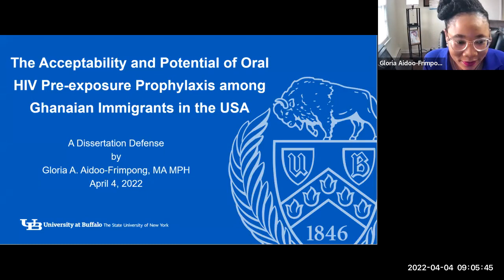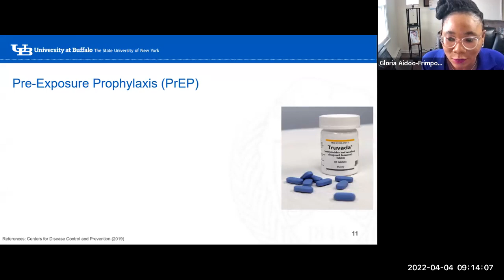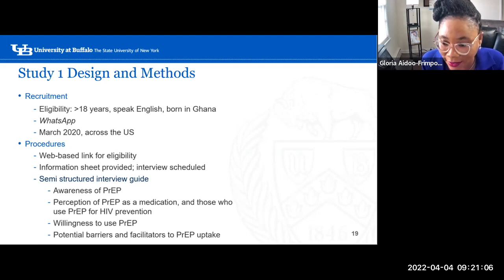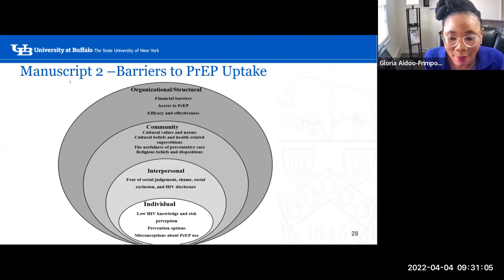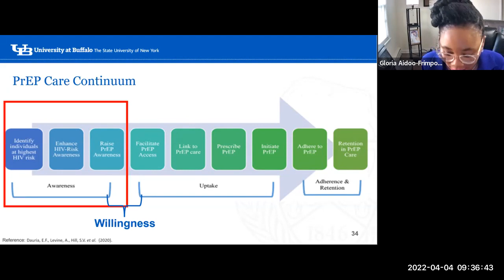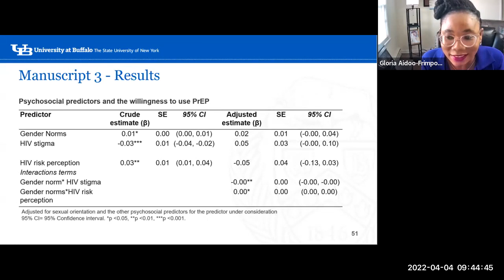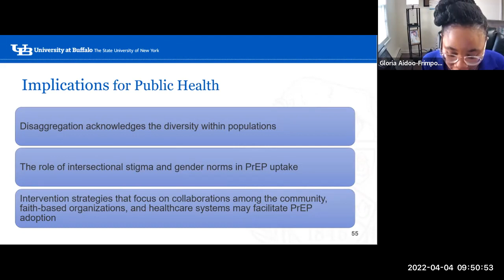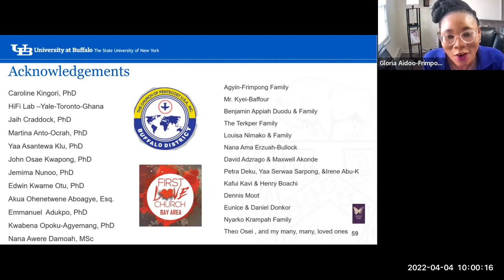CHHB Doctoral Dissertation Defense: Gloria Aidoo-Frimpong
Gloria presented her defense on Monday, April 4, 2022.